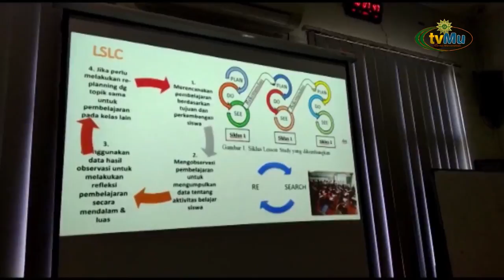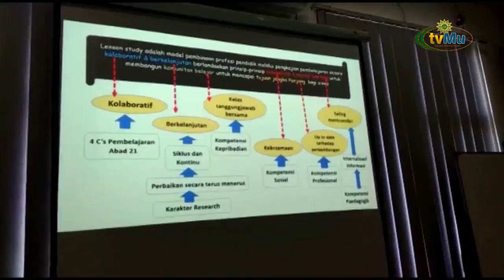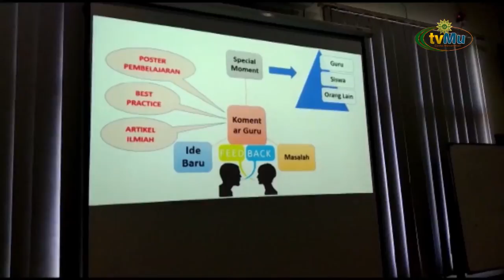UNIMUS Dan Majelis Dikdasmen Jateng Selenggarakan Lesson Study Daring